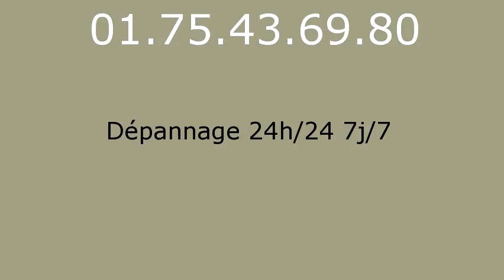Serrurier Saulx Marchais - 01.75.43.69.80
Serrurier Saulx Marchais. Serrurerie Saulx Marchais. Depannage serrurier Saulx Marchais. Ouverture de Porte Saulx Marchais 78650, Serrurier Saulx Marchais 78650, Changement de Serrure Saulx Marchais 78650, Serrurier Saulx Marchais 78650, Serrure Saulx Marchais 78650, Depannage Saulx Marchais 78650, Depanneur Serrurier Saulx Marchais 78650, Ouverture de Porte Saulx Marchais 78650, Rideau Metallique Saulx Marchais 78650, Remise en etat apres cambriolage Saulx Marchais 78650, Fermeture Provisoire Saulx Marchais 78650, Bloc portes Saulx Marchais 78650, Blindage de Porte Saulx Marchais 78650, Porte Blinde Saulx Marchais 78650, Grille de Defense Saulx Marchais 78650, Volet Roulant Saulx Marchais 78650, Depannage Saulx Marchais 78650, SOS Serrurier Saulx Marchais 78650, Depannage installation de serrure Saulx Marchais 78650, Depannage multi-services Saulx Marchais 78650, Serrurier Saulx Marchais 78650, Urgence dans l'heure, Intervention rapide 24h/24 et 7j/7. Picard, Vak, Fichet, Bricard, Mul-t-lock, Jpm, Reelax, Vachette, Dom, Muel, Mottura, Aviva, Laperche, City, Pollux, Metalux, Medeco, Aviva, Brogser, Stremler... Nos techniciens toutes marques et tout type de serrures effectuent tous vos dépannages serruriers : ouvertures de portes: portes blindées, porte d'entrée, porte interieure, porte de garage, portail...Effraction et tentative d'effraction, Perte ou vol de clé, Vandalisme, Ouverture de boîte à lettre, Déblocage de rideau métallique, Déblocage de store roulant et volet, Ouverture de coffre fort, Pour vos blindages, porte, bloc porte, alarme, changement de serrure: monopoint, multipoint, encastrable, à larder, carenée, à code, crémone, changement de canon, changement de verrou, poignées, oeil de boeuf, tringlerie, protege canon, paumelles, barre sur pivot. Grilles de défense, festonnage, rideau métallique, store roulant, volets... Automatisation, interphone, digicode, systeme vigik, visiophone, gache electrique. Coffre fort.